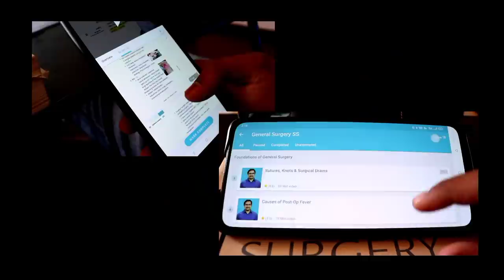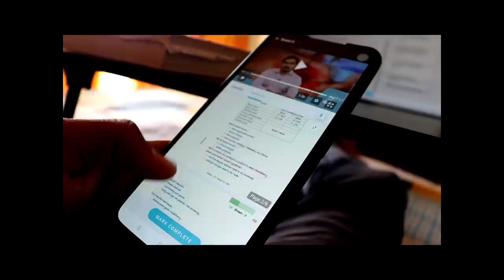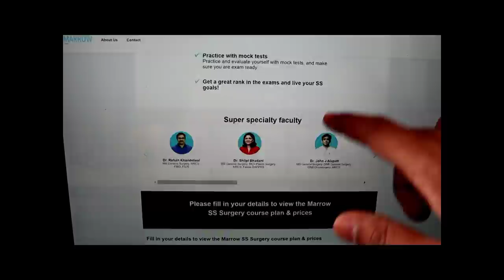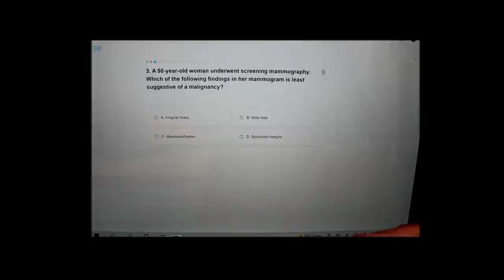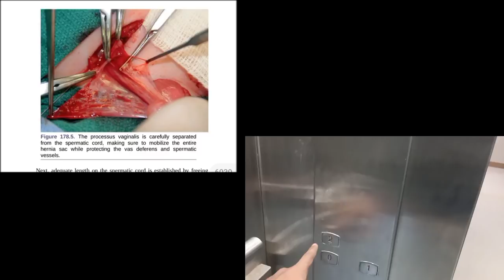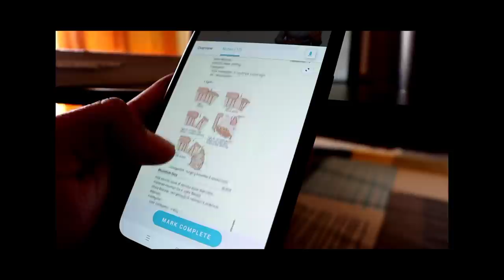Breaking Boundaries!⚡ An Extremely Productive Study Session For My MS Exams! 💥 SSWM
Want to study in a highly productive mode day and to get real-life motivation to become a doctor? In this most powerful motivational video based on my own life, I am sharing with you a whole day of my life where I am using every single minute of my day to study for my MS exams and will also give you the real-life motivation to become a doctor, in Hindi.

To your surprise, all the shooting, scripting and editing of this video has been done by me only! Despite of being a medical person, I always look forward to learn new aspects of life. 👀

And same way, now it's your turn to create your success from my awesome life-changing practical video tutorials!

✓ Real-life Motivation to become a doctor,
✓ Best Motivation to become a doctor,
✓ Motivation to be a great doctor,
✓ Motivation to become a doctor in Hindi,
✓ Best motivation to become a doctor in Hindi,
✓ Motivation to become a surgeon,
✓ Doctor motivation,
✓ Best Motivation to study hard for NEET AIIMS INICET IIT UPSC
✓ Motivational video to study hard for NEET AIIMS INICET IIT UPSC
✓ Best motivation to study hard for exams in Hindi,
✓ How to get motivation to study hard for exams,
✓ Motivation to study hard for competitive exams,
✓ Motivation for students to study hard in Hindi,
✓ Best motivational video to study hard for exams,
✓ Motivational video to study hard and become a doctor,